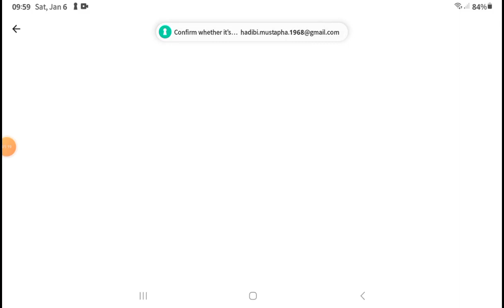LOL Disco House New Update Released